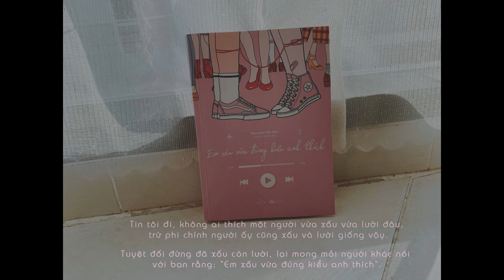Review Sách Em xấu vừa kiểu anh thích